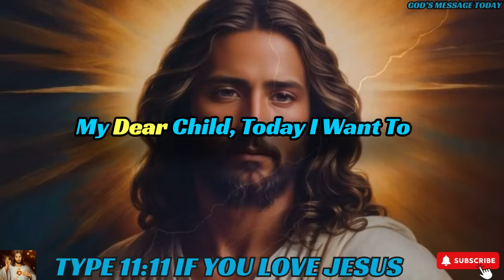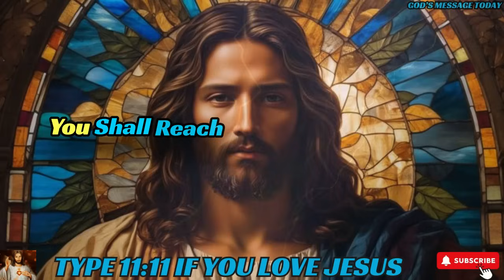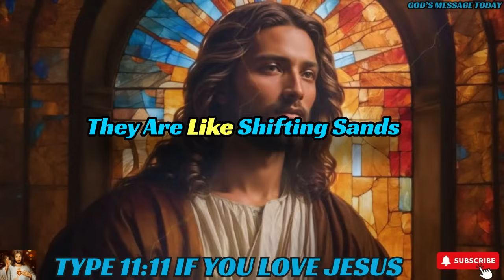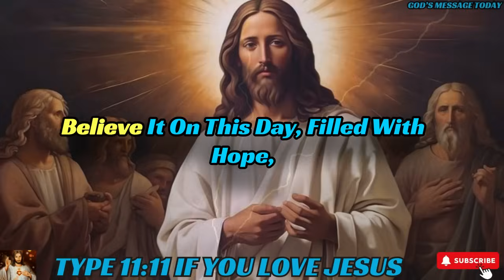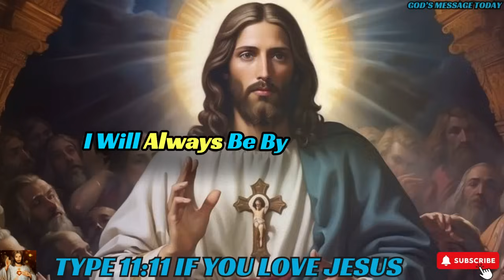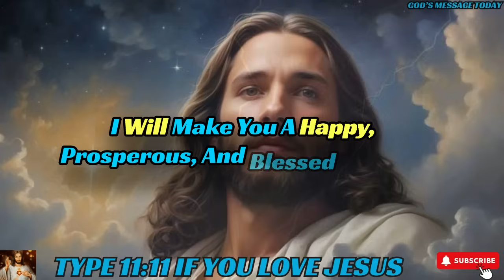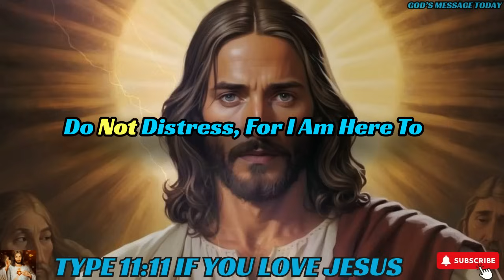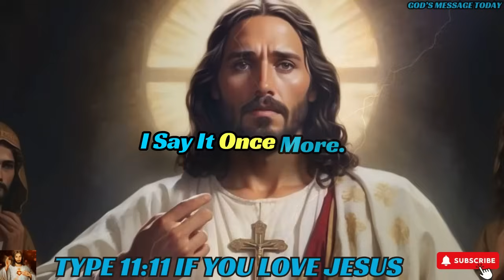🛑STOP!! "IT'S AN EMERGENCY, OPEN URGENTLY" | God's Message Today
bible scriptures
god's message
bible quotes
bible verses about love
faith quotes
Christian quotes